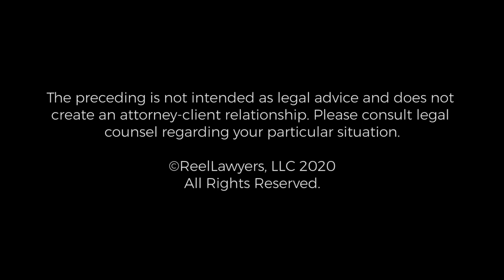$9.5 M Recovery for Traumatic Brain Injury | Thomas Johnston | Los Angeles Personal Injury Attorney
Thomas J. Johnston concentrates his practice on the trial of personal injury, including catastrophic personal injury and wrongful death matters. He represents clients throughout the United States.

Johnston has recovered numerous significant verdicts and settlements for his clients, including four verdicts and three settlements against transportation companies in excess of $55 million dollars. In 2016, he obtained a $22.4 million jury verdict against the City of Los Angeles in a wrongful death matter – the largest verdict of its kind in the United States. In 2017, Johnston obtained a $5 million dollar verdict in a wrongful death matter against a property owner for failing to warn of a dangerous condition on a roadway. In 2015, Johnston obtained a $9.5 million recovery for a pedestrian injured by a Los Angeles County bus operator. In 2014, he was co-lead counsel in a significant case that went to the California Courts of Appeal resulting in a landmark decision regarding the duties of landowners who have dangerous conditions on their property.